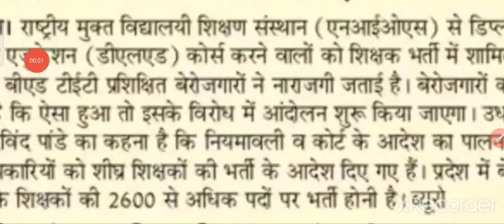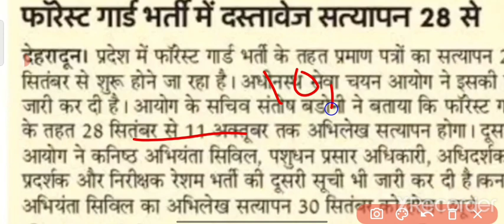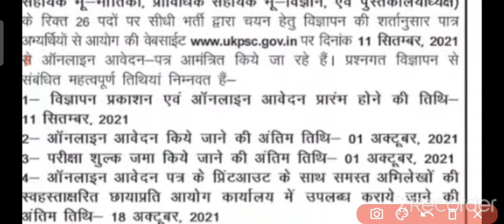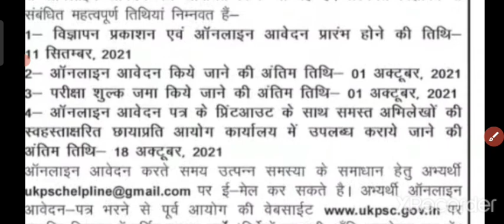uttarakhand new vacancy 2021